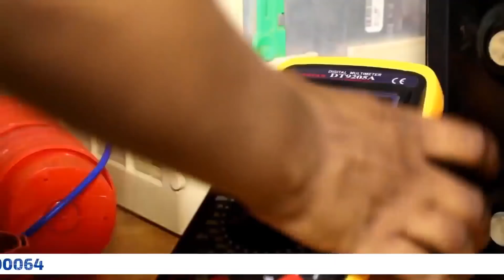Imikorere itangaje cyane utaruzi kuri Satellite: Sobanukirwa byinshi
Dream big, change everything

Iki n' ikiganiro kivuga ku mikorere ya Satellite

Produced by RedBlue JD Studio as Video, Scriptwriter and Narrator is Benitha.   Video Uploaded by RedBlue JD.